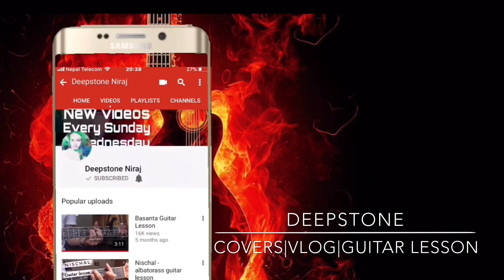Pariwartan - Dibya Subba Guitar Lesson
Earn Real Money With Sports Prediction ( World Wide )
✅ Register
✅ Make a deposit
✅ Get 130% bonus on your deposit

ʜᴇʟʟᴏ ɢᴜʏs ᴍʏ ᴀʟʙᴜᴍ '𝐅𝐨𝐫𝐞𝐯𝐞𝐫 𝐘𝐨𝐮𝐫𝐬' ɪs ᴏᴜᴛ ɴᴏᴡ
ᴛʜɪs ɪs ᴏɴᴇ ᴏғ ᴛʜᴇ ᴛʀᴀᴄᴋ ғʀᴏᴍ ᴛʜᴇ ᴀʟʙᴜᴍ.
ɪғ ʏᴏᴜ ʟɪᴋᴇ ᴛʜɪs ᴠɪᴅᴇᴏ ᴛʜᴇɴ ᴅᴏ sᴜʙsᴄʀɪʙᴇ & sʜᴀʀᴇ
& ʟᴇᴛ ᴍᴇ ᴋɴᴏᴡ ʜᴏᴡ ɪ ᴅɪᴅ ɪɴ ᴛʜᴇ ᴄᴏᴍᴍᴇɴᴛ sᴇᴄᴛɪᴏɴ ʙᴇʟᴏᴡ ?